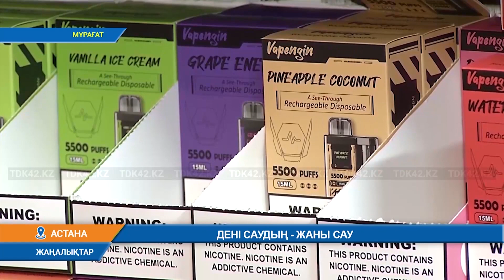ДЕҢІ САУДЫҢ - ЖАНЫ САУ